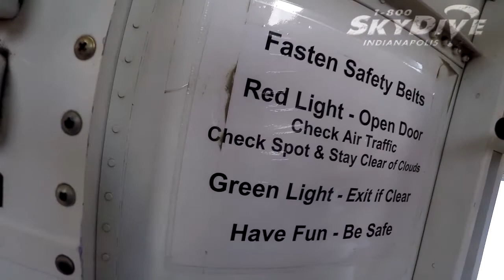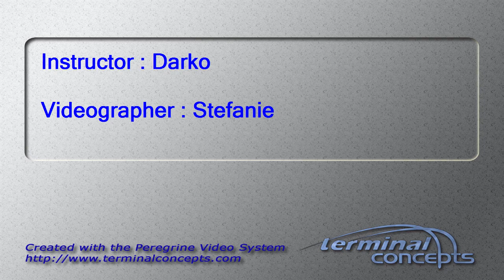April DeHaan's Tandem skydive!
April DeHaan's tandem skydive on Monday, September 07, 2015 with Darko at Skydive Indianapolis.  Located in Frankfort, IN, Skydive Indianapolis is THE place for tandem, AFF and experienced skydivers.  Come out and Skydive Indiana, Skydive Kentucky, and Skydive Ohio!